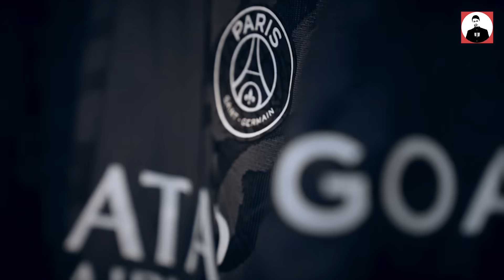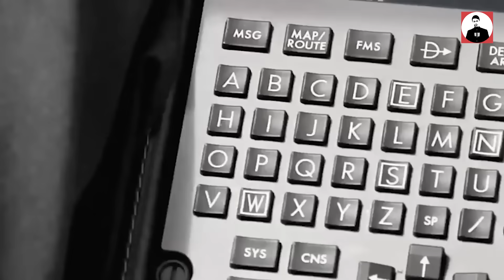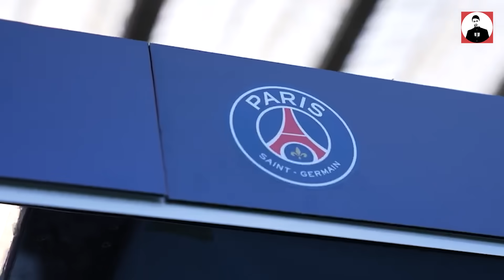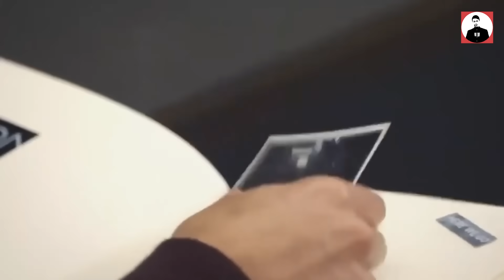PSG KHỦNG HOẢNG NẶNG NỀ KHI MẤT MESSI: NHÀ TÀI TRỢ RÚT LUI, ÁO KHÔNG BÁN NỔI, VÉ Ế NGẬP MẶT